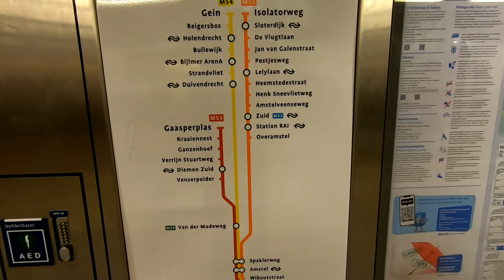Amsterdam Metro Ride - Weesperplein to Amstel | NL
Riding the Amsterdam metro from Weesperplein to Amstel.

The Amsterdam Metro (Dutch: Amsterdamse metro) is a rapid transit system serving Amsterdam, Netherlands, and extending to the surrounding municipalities of Diemen and Ouder-Amstel. Until 2019 it also served the municipality of Amstelveen but this route has been closed for conversion into a tram line. The network is owned by the City of Amsterdam and operated by municipal public transport company Gemeente Vervoerbedrijf (GVB) which also operates trams, free ferries and local buses.

The metro system consists of five routes and serves 39 stations, with a total length of 42.7 kilometers (26.5 mi). Three routes start at Amsterdam Centraal: Route 53 and Route 54 connect the city centre with the suburban residential towns of Diemen, Duivendrecht and Amsterdam-Zuidoost (the city's southeastern borough), while Route 51 first runs south and then follows a circular route connecting the southern and western boroughs. Route 50 connects Zuidoost to the Amsterdam-West borough using a circular line, which it shares with Route 51. It is the only route that does not cross the city centre. A fifth route, Route 52, running from the Amsterdam-Noord (north) borough to Amsterdam-Zuid (south) via Amsterdam Centraal, came into operation on 21 July 2018. As opposed to the other routes, it runs mostly through bored tunnels and does not share tracks with any other route.